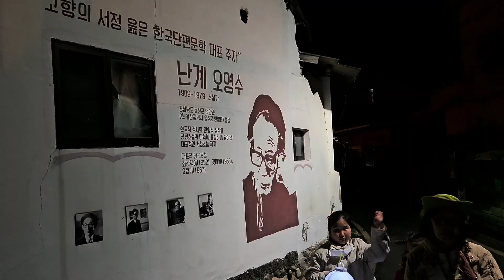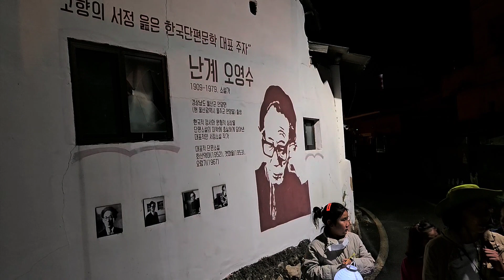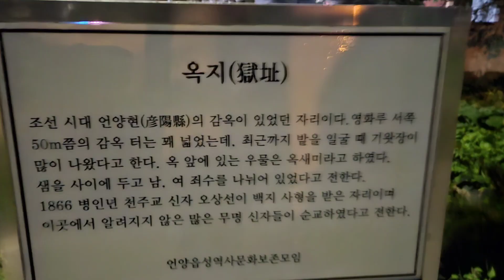생생한 역사 산책 속으로/역사공부 하고 국악도 감상하고 일석이조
깊어가는 가을밤 울주군 언양읍성 에서는 이색적인 행사가 열렸다
언양읍성 생생문화 재활용 사업이 그것이다 시민들은 언양읍성 주변을
둘러보며 지역의 역사와 문화를 새로
알게되는 시간을 가졌다 또 언양읍성
영화루에서 국악공연도 감상했다